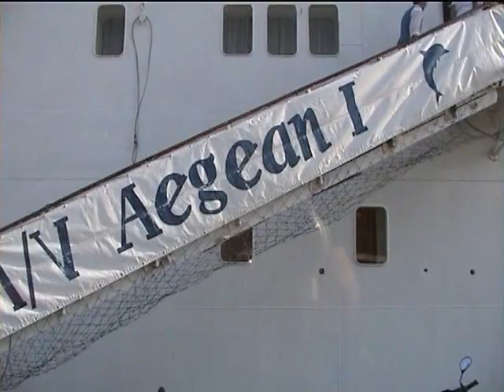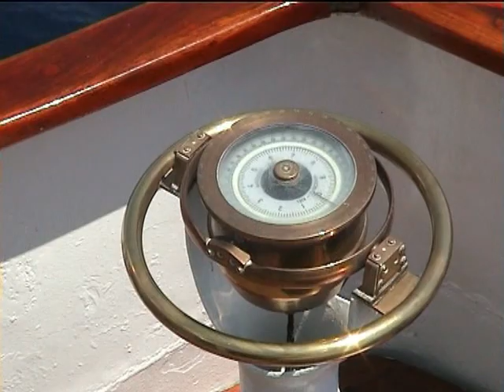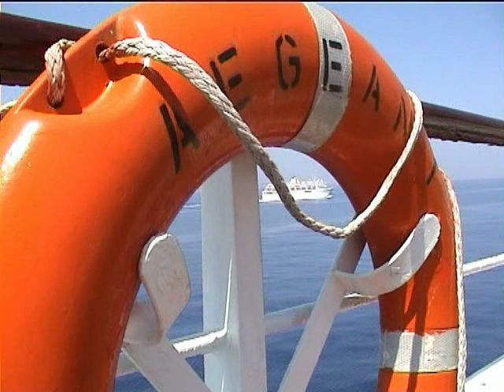Grèce 2005 : Athènes Mykonos